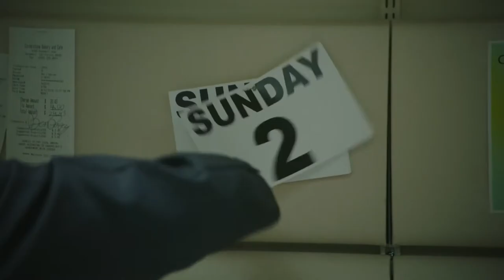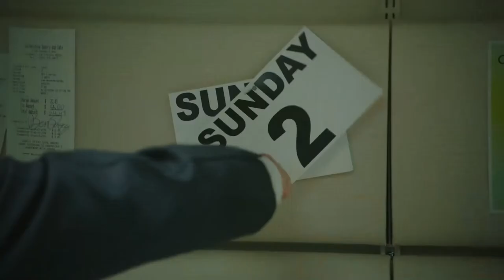Feel Nice-Rick Steel | Free Download | No Copyright Music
Copyrightfree Music is one of the safest YouTube channel dedicated to promote vlog no copyright music, royalty-free music and creative commons music for content creators.

YouTube Music Library — Feel Nice-Rick Steel
Music promoted by Copyrightfree Music:  LINK EINFÜGEN

🎵 Track Info:

Title: Feel Nice-Rick Steel
Genre and Mood:  Raegge & Happy